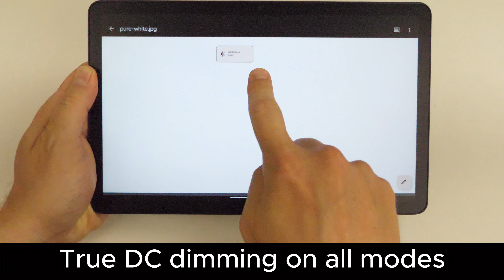TCL Tab10 NXTPAPER 5G PWM and dithering tests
Measuring the PWM rate and potential dithering of the TCL Tab10 NXTPAPER 5G tablet in all three display color modes. This tablet used an LCD.

TCL says the use a "picture quality mode similar to TVs" on this tablet, which is likely what's causing the dithering found in my tests.